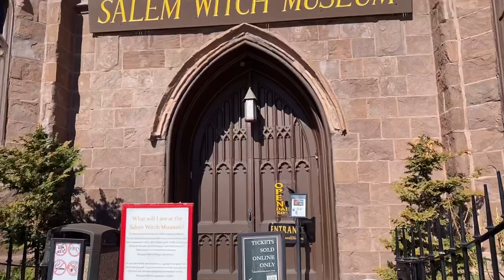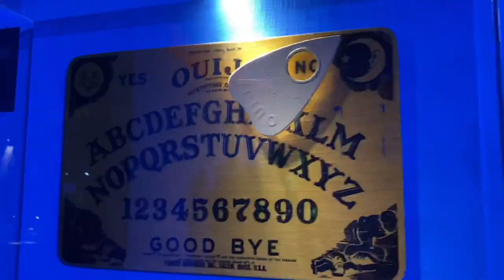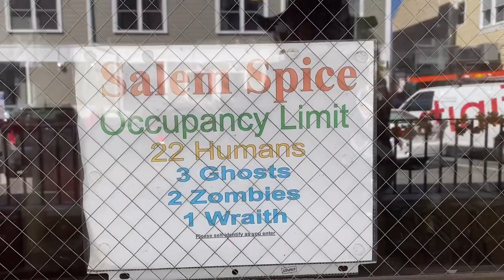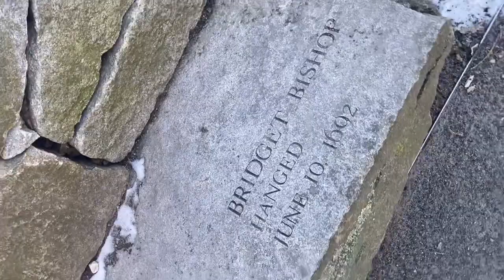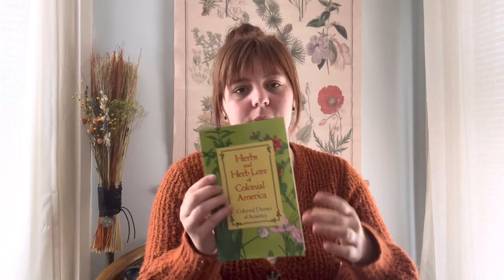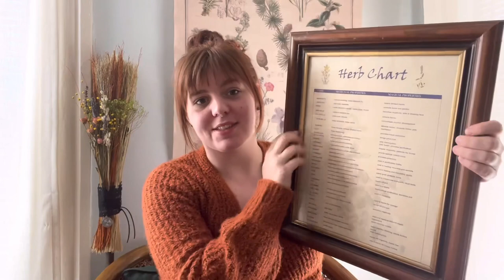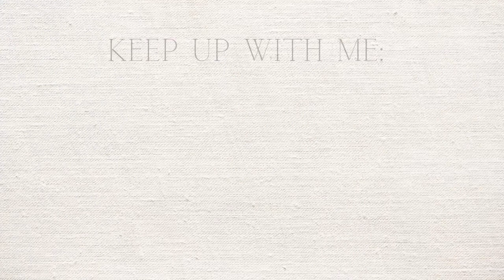Salem, Massachusetts Vlog || Shopping Haul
We are going to Salem! In todays video we are visiting one of the most famous New England cities known for the Witch Trials that took place in 1692. We are meeting up with @thegoodwitchofthenortheast to take on the historic sights, shopping, and even taking a broom making class! I will be sharing my experience in the city as well as my witchy shopping haul.

Locations mentioned and shown:
The Salem Witch Museum
Halloween Museum of Salem
The Witch House
Salem Witch Memorial
The Witchery broom making
Witch City Mall
Omen and Hex Shop
The Covens Cottage Shop
The First Church of Salem